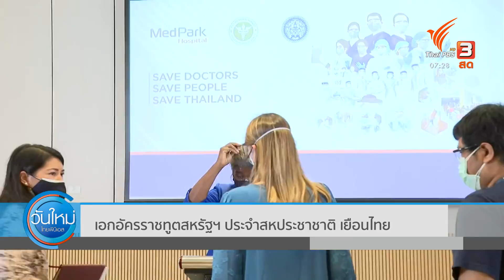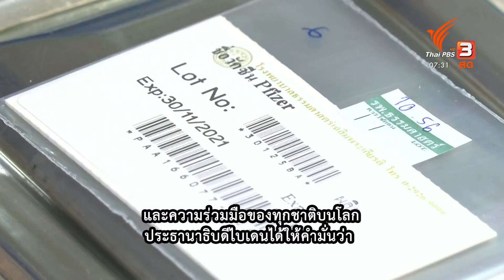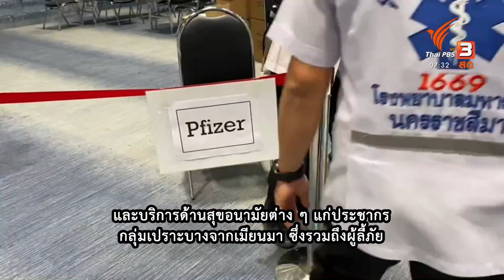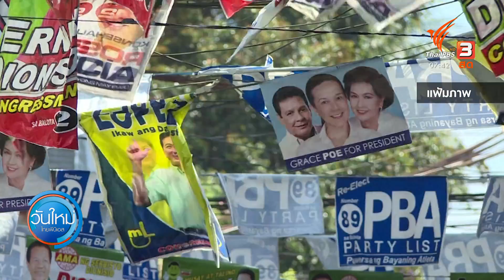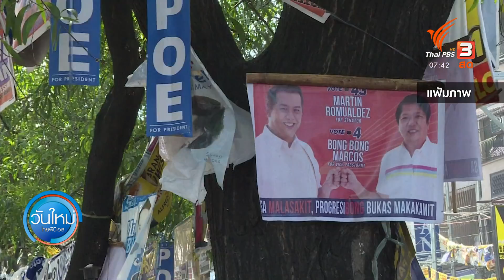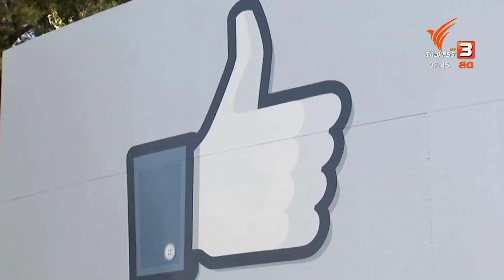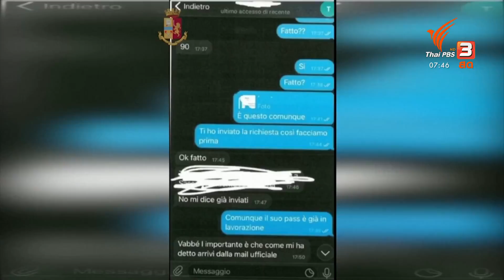เอกอัครราชทูตสหรัฐฯ ประจำสหประชาชาติ เยือนไทย : ทันโลกกับ Thai PBS World (11 ส.ค. 64)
พูดคุยถึงเรื่องการเดินทางมาของเอกอัครราชทูตสหรัฐอเมริกาประจำสหประชาชาติ เยือนไทย กระชับสัมพันธ์กับสหรัฐฯ และไปดูการเมืองของฟิลิปปินส์กับ รศ.สีดา สอนศรี ผู้เชี่ยวชาญเรื่องฟิลิปปินส์ศึกษา